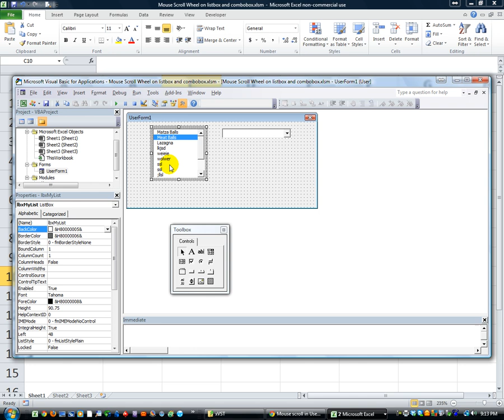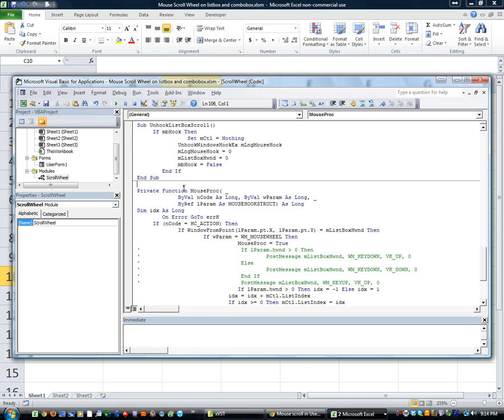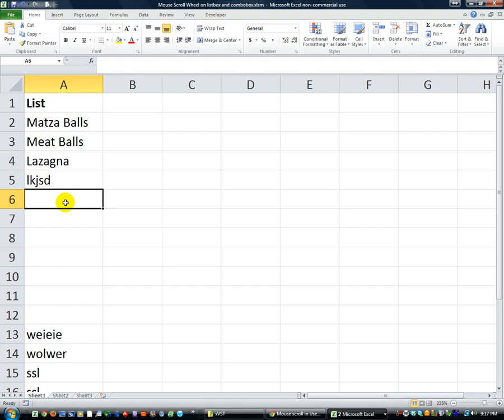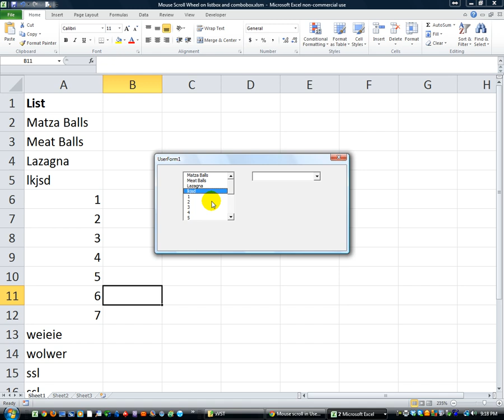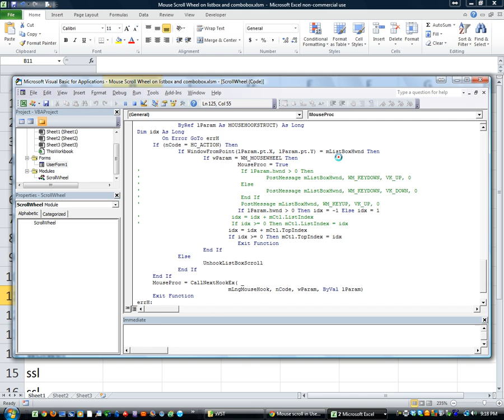Excel VBA USERFORMS #23 Use the Mouse Scroll Wheel without changing selection Example included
Instead of changing selection as you scroll, it leaves selection be but just scrolls the view up and down, like in most typical Windows applications.
New! 64 Bit compatible version